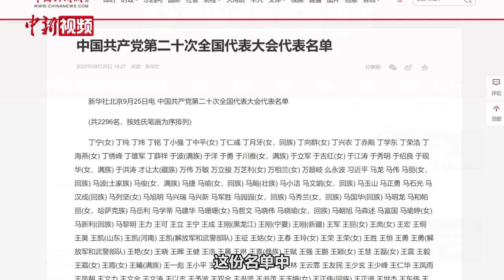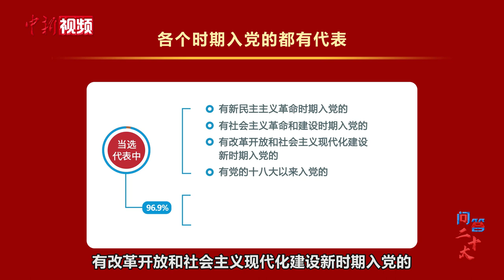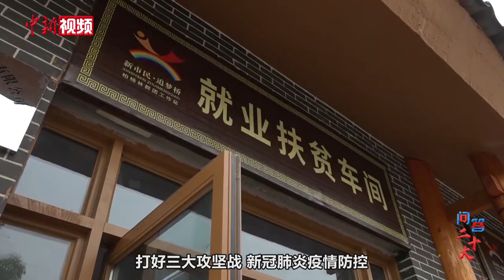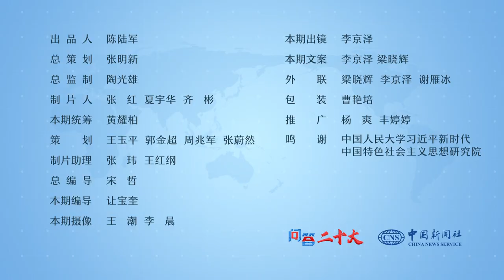【问答二十大】中共二十大代表“四万里挑一”都有谁？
根据目前公布的名单，二十大当选代表共有2296名，他们从9670多万名中共党员中脱颖而出，可谓是“四万里挑一”。如果为2000多名代表画一张“群像”，他们都有哪些显著特点？中新社“问答二十大”栏目邀请权威专家，共同为您解答。